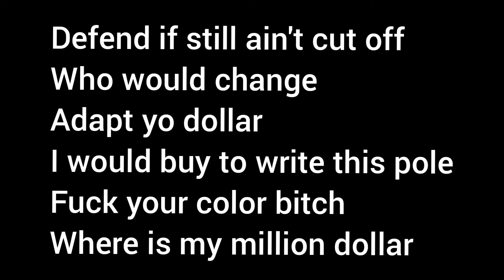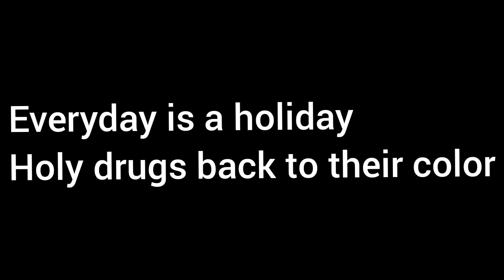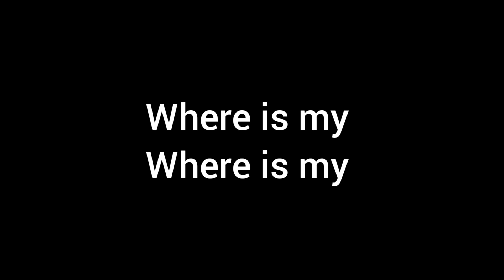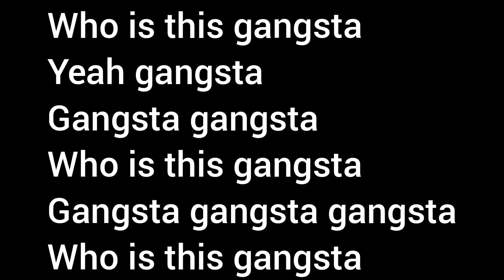VnasaKar - M Million dollar (Lyrics)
VnasaKar - M Million dollar english lyrics text